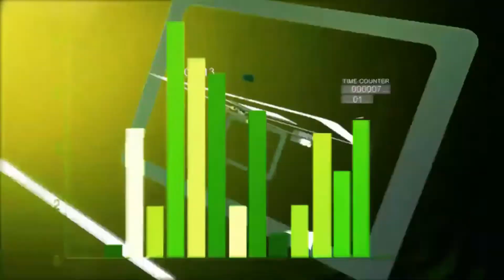Announcements 10 14 2022